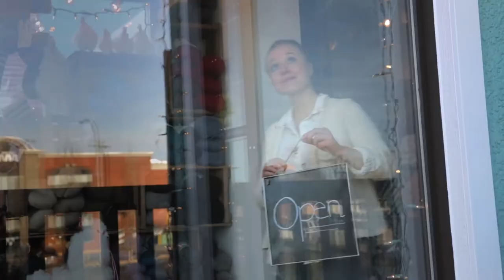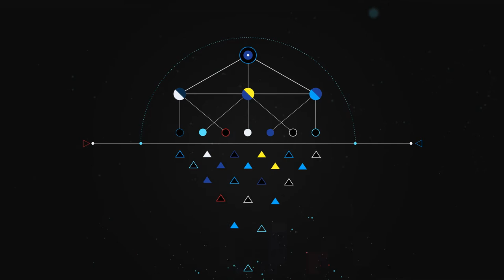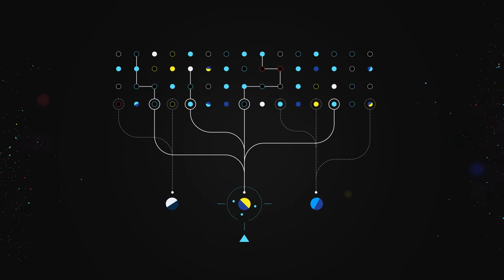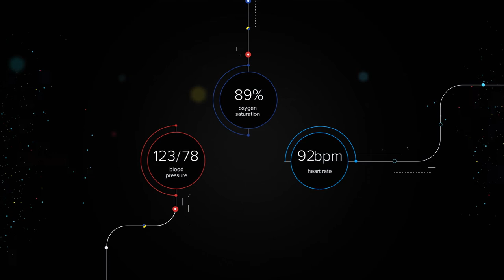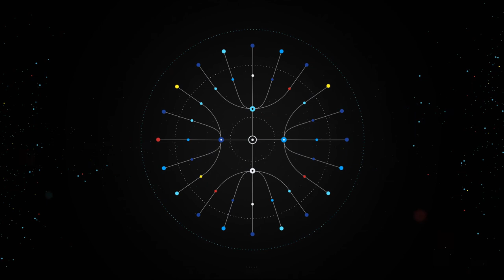TED & Zebra Technologies 2019 Explainer TVC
Explainer Video of Zebra Technologies, partner of TED 2019
Sound design and audio production by ICTUS Audio
Video production by Nate Skillen

We are ICTUS Audio, a Vancouver-based team of award-winning audio producers creating emotional and cutting-edge scores for film, game, VR, and commercial.